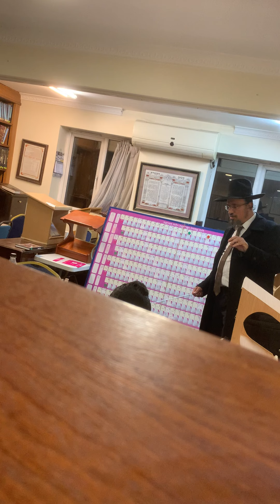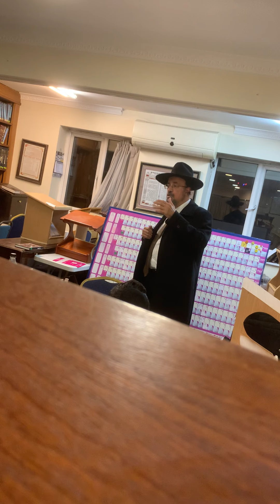שיעור של הרב הגאון אפרים כוכבי בהלכות טהרת המשפחה לגברים בלבד בבית הכנסת שערי חיים נצח ישראל לונדון